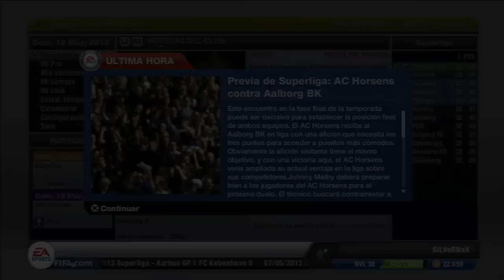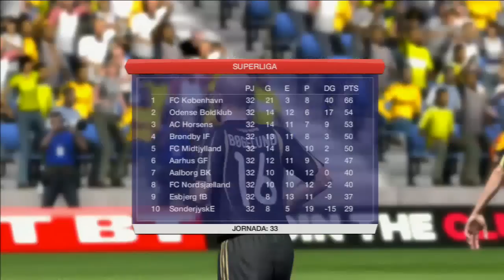FIFA 13 | Modo Carrera VirtualPro Ep.36 | El ultimo partido de Superlig xD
Hola amig@s de Silvertroll, estamos en el ultimo partido de la liga!! y nos jugamos estar segundos o terceros, pero aún así sera una gran temporada siempre y cuando ganemos la copa!!! xDD Ya sabeis, comentar y puntuar que siempre me ayuda muchisimo!! xDD
Gracias por los comentarios y puntuar el video me ayuda mucho!! xD